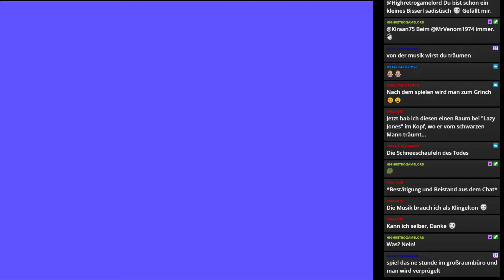Corescape | C64 | 2024 | Homebrew | Was für ein geiler SHMUP!!! Das müsst ihr zocken!!!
Homebrew Time! Was für ein geiler Shmup mit Bombastmusik! DAS MÜSST IHR ZOCKEN!!!

Titel: Corescape
System: Commodore 64
Hersteller: Javier González Cañete
Publisher: Javier González Cañete
Erschienen: 2017
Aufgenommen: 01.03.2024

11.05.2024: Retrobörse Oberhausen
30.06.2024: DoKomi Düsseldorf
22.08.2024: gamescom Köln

===Meine Philosophie===

===Social Media===